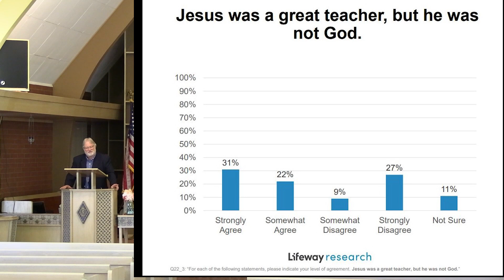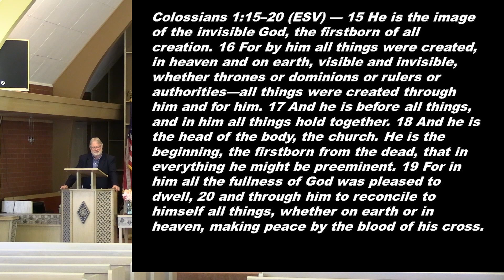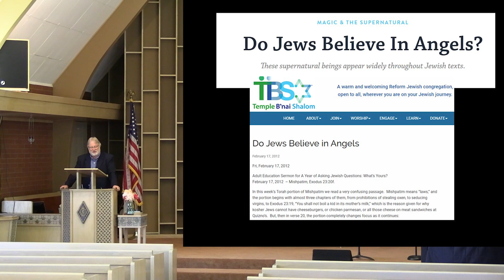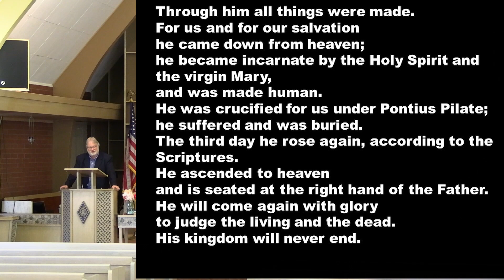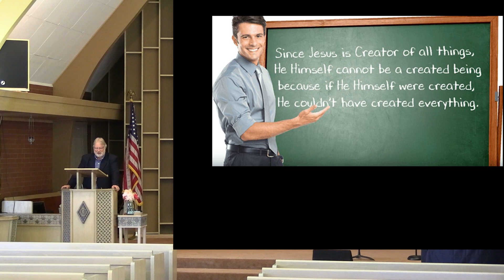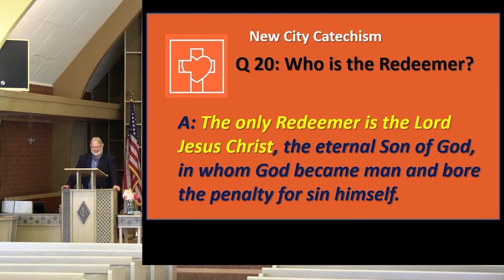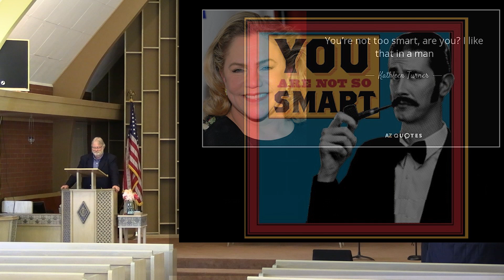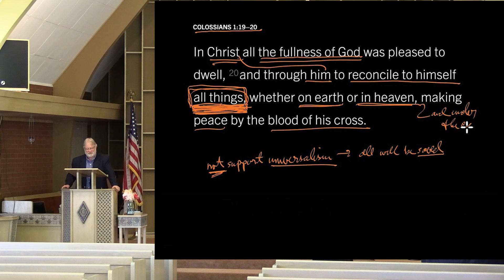Sermon Only May 14 2023 "In Him the Whole Fulness of God Dwells"